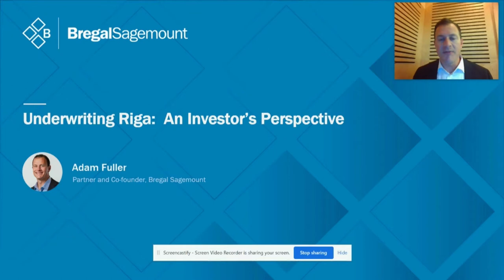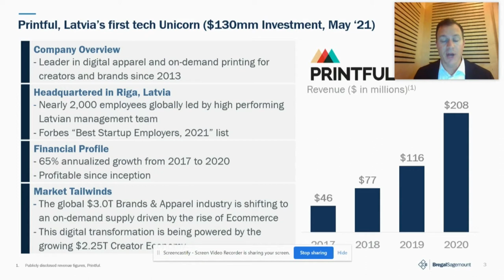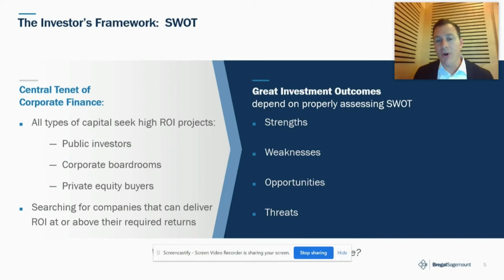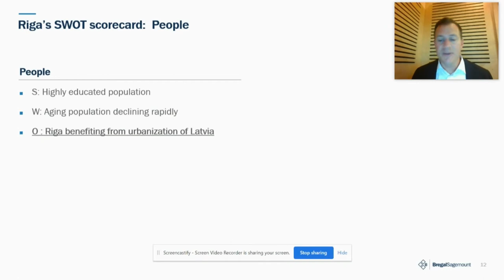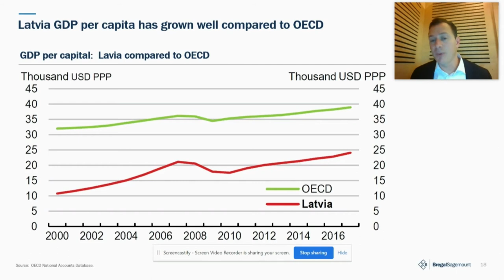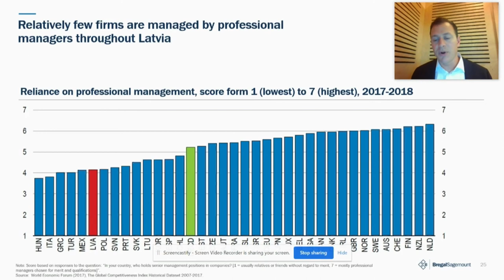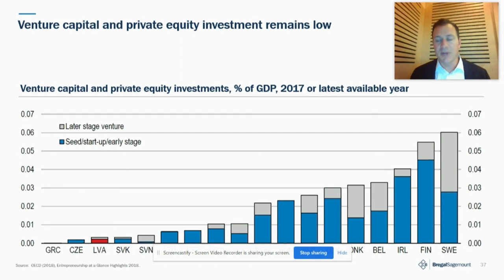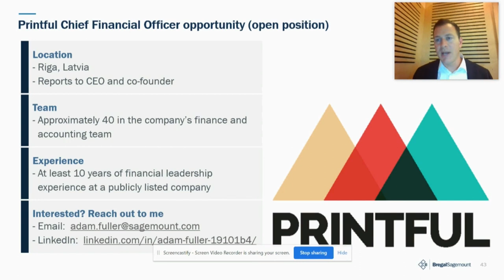PLEIF 2021: Presentation of Adam Fuller, Partner and Co-founder at Bregal Sagemount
Presentation of Partner and Co-founder at Bregal Sagemount Adam Fuller in the first block "Choose Riga. Why Smart Businesses Invest in Riga"